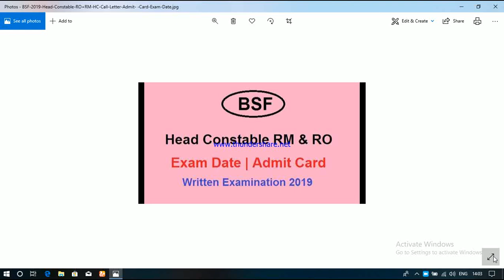BSF HCRO\RM| WRITTEN EXAM DATE| ADMIT CARD| OFFICIAL NEWS\UPDATE| 2019-20